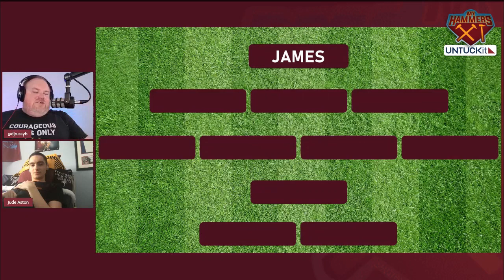Outside The Bubble - Jude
Chatted to Jude, an Aston Villa fan, about how their season has gone and then we put together an XI of players who've played for both clubs!